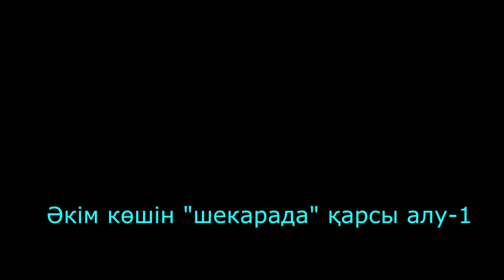Әкім көшін "шекарада" қарсы алу-1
Жаңақорғанға жаңадан тағайындалған әкім отбасының көшін аудан шекарасынан қарсы алу көріністері. Видео 2000 жылы түсірілген.
Операторы Тұмарбай Жәненов.
Видео түпнұсқасы Жаңақорған аудандық Өлкетану музейінде сақтаулы.